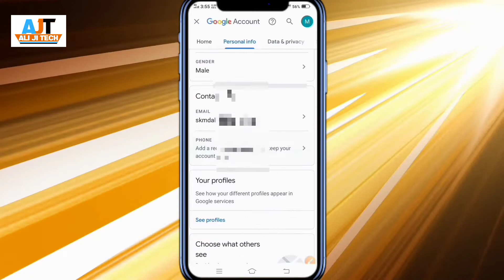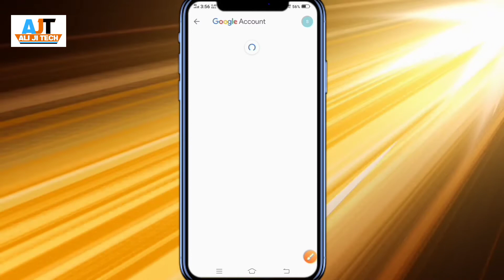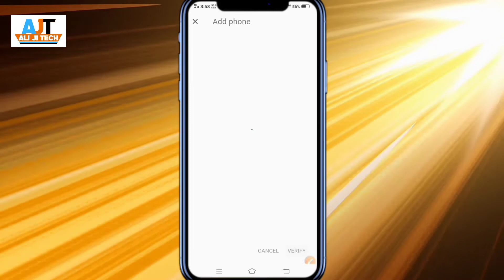How To Gmail ID Add Phone Number 2022 ⚡| Gmail ID Me Mobile Number Kaise Add Kare | Ali Ji Tech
how to add gmail id phone number
gmail id se phone number
gmail id se phone number kaise nikale
how to add mobile number gmail 2022
how to add mobile number in email
how to add mobile number in email account
Ali Ji Tech
Quality Tech Video